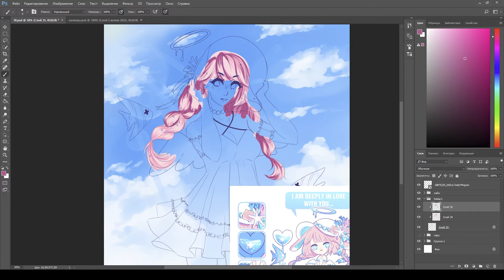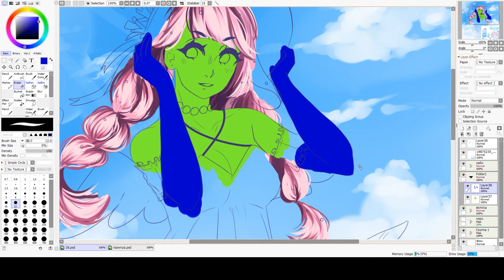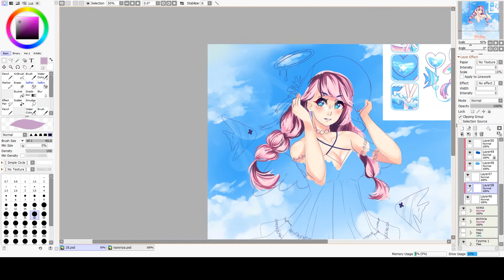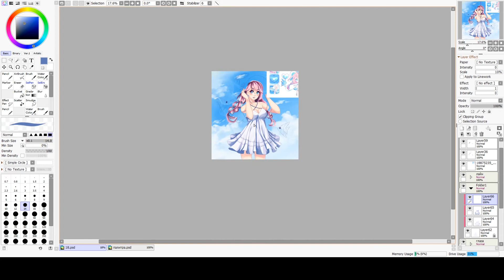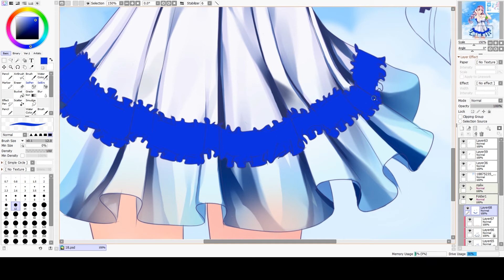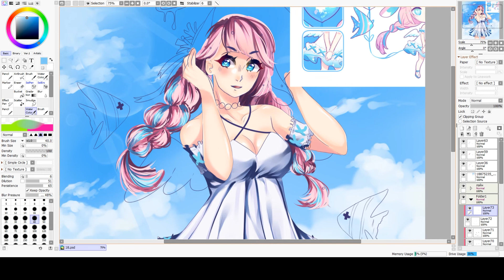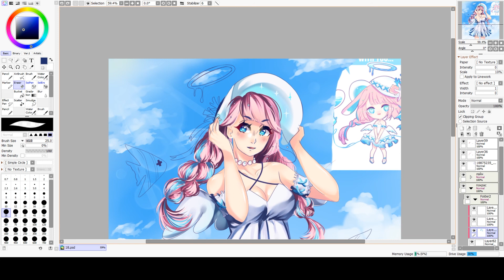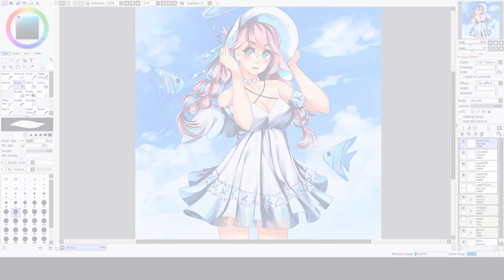Speedpaint - Commission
Drawing program: SAI Paint Tool 2